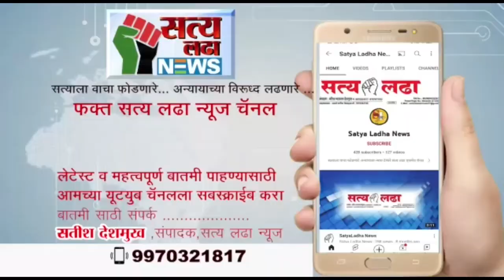नविन मालमत्तेची स्थळ पाहणी करुन मालमत्ता कर लावण्यास विलंब